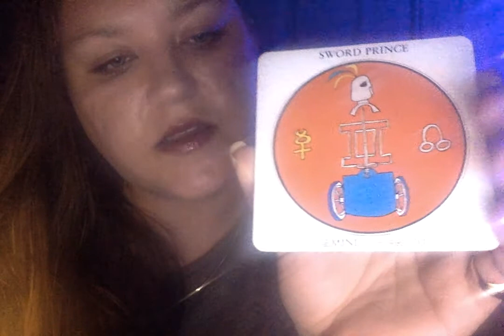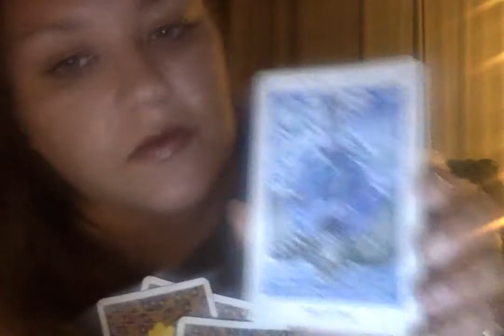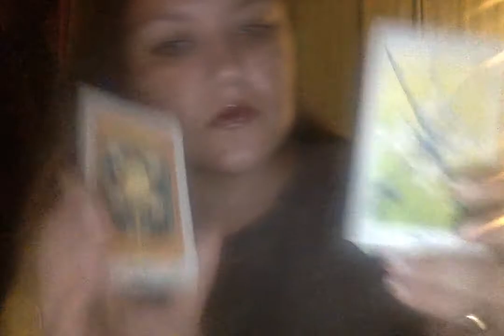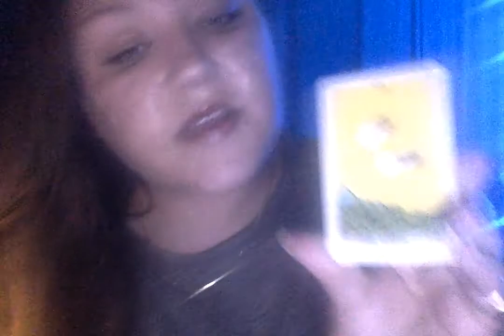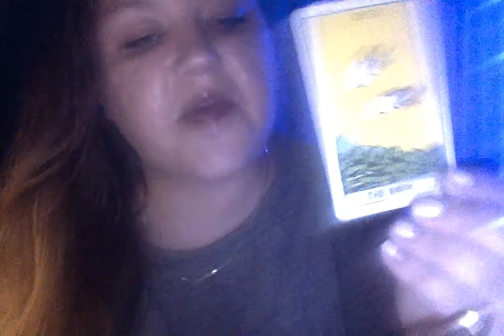Weekend reading on 7 23 21 at 5 00 PM